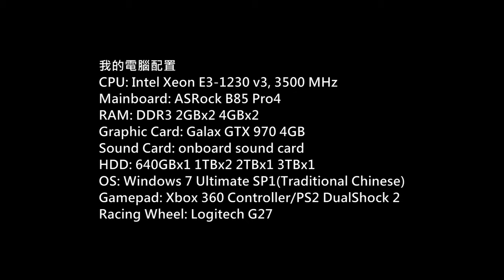NBA 2K16 MyCareer Gameplay P.10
Game: NBA 2K16
Platform: PC
Gamer: hkkane
Gameplay Date: 04 October 2015
Gameplay Part.10
Note/
MyCareer